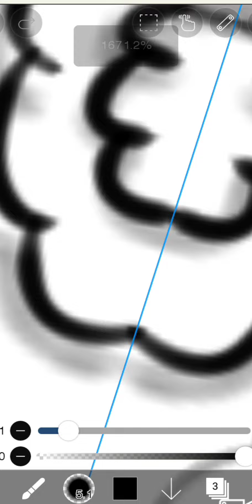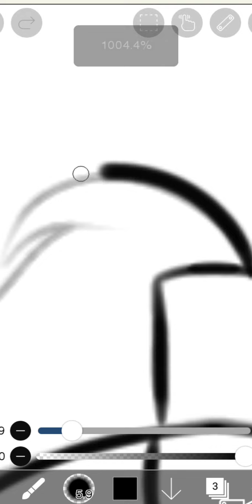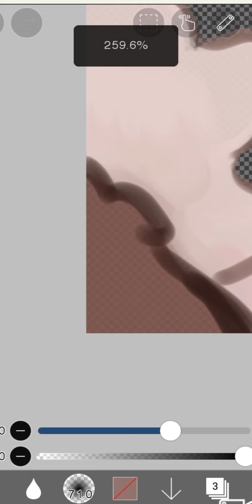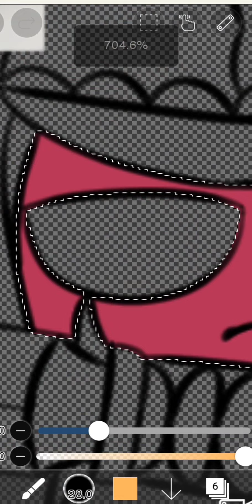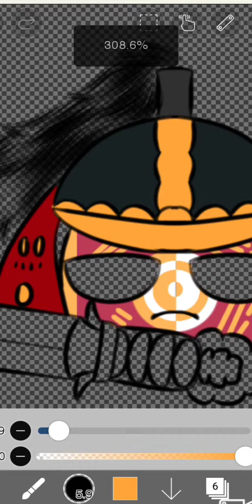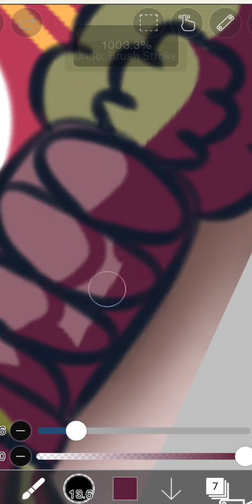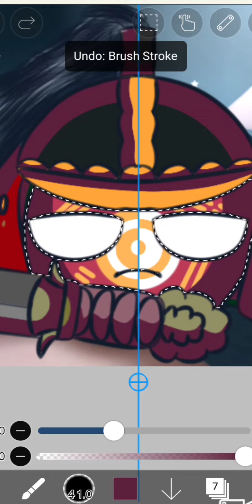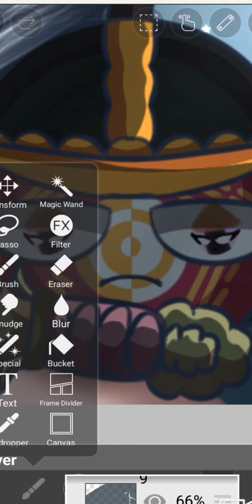Joseon Speedpaint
So I was reading the Demon Slayer Manga when I saw this panel of Kokushibo and my mind gave me the idea to redraw this but with Korea as Joseon. I hope you like it.